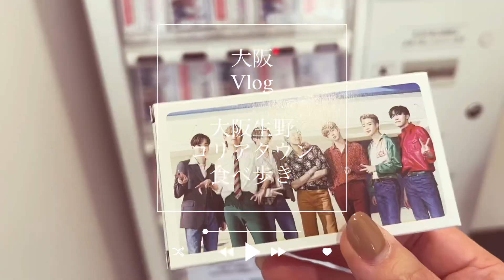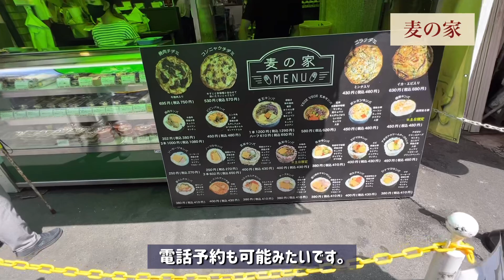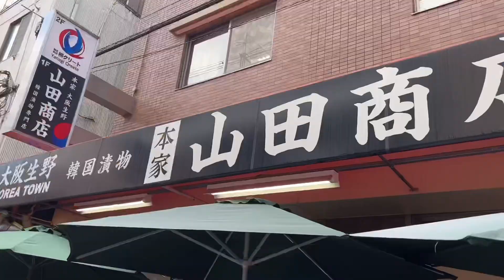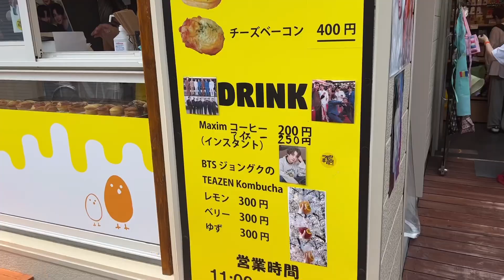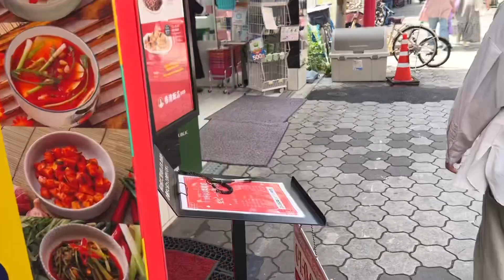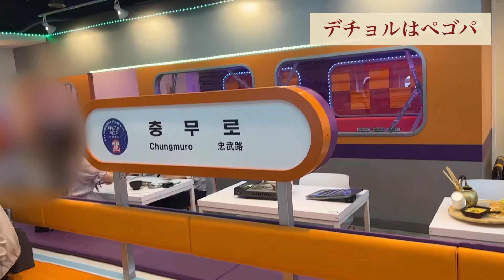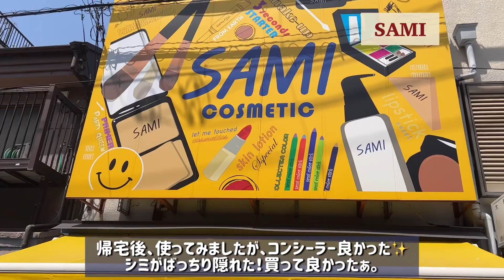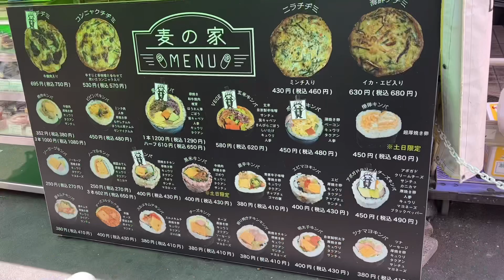大阪Vlog【生野コリアタウン食べ歩き】鶴橋韓国グルメ/韓国コスメ/韓国カフェ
鶴橋・生野コリアタウンで食べ歩きをした休日Vlogです♪
お出掛けの参考になれば幸いです(^^♪

※掲載した情報は撮影時のもので、現状と異なる場合がございます。
また、紹介している事以外のお店についてのお問合せはお答えできませんので、予めご了承くださいm(__)m

◆ 麦の家 キンパ
住所：大阪府大阪市生野区桃谷３丁目８−１６

◆ 徳山商店 大阪コリアタウン本店
住所：大阪府大阪市生野区桃谷４丁目６−１６ 徳山商店

◆スマイル家
住所：大阪府大阪市生野区桃谷5-4-20

◆ソウルホットドック
住所：大阪府大阪市生野区桃谷５丁目４−１９

◆ 〜ケランフライ〜 ケランパン専門店　鶴橋コリアンタウン
住所：大阪府大阪市生野区桃谷5-5-9

◆love MINT
住所：大阪府大阪市生野区桃谷５丁目５−９

◆ デチョルはペゴパ　駅
住所：大阪府大阪市生野区鶴橋3-8-38 eKOREA TOWN 1F

◆ SAMI桃谷本店
住所：大阪府大阪市生野区桃谷３丁目７−１８

◆ ごちそうさま
住所：大阪府大阪市生野区桃谷３丁目１０−８

◆LEE MART 大阪コリアタウン本店
住所：大阪府大阪市生野区桃谷４丁目６−１３

◆ココマカロン
住所：大阪府大阪市生野区桃谷４丁目５−１４

◆ジョンノハットグ 大阪コリアタウン店
住所：大阪府大阪市生野区桃谷5-7-1 1F